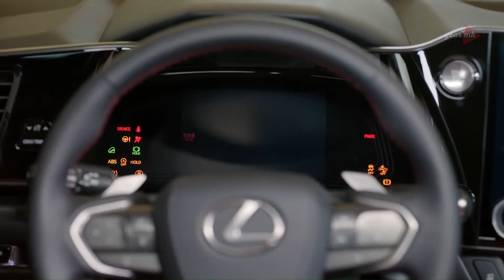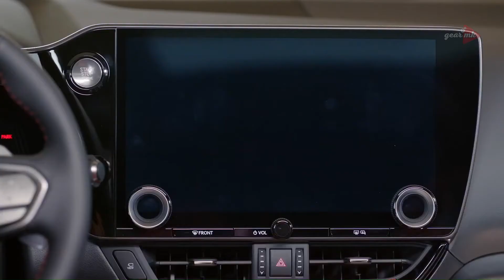All New 2022 LEXUS NX | Luxury Crossover Reveal Interior Exterior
The exterior styling of the new Lexus NX has an evolved look from the current Lexus NX. There are new, redesigned headlights that have pointy, arrow-shaped running lights.

Three-projector LED headlights are an option. The rear end gets rid of the brand's traditional L emblem. Instead, there are now LEXUS letters across the back. The taillights also span the full width of the vehicle.

In the new 2022 Lexus NX interior, there's the overhauled infotainment tech that the company calls Lexus Interface. It comes standard with a 9.8-inch screen, and a 14-inch display is an option.

There are physical dials for controlling elements like the climate control and audio volume. Other tech in the cabin, includes a 7-inch screen in the instrument cluster, and an optional 10-inch head-up display.

Heated front seats are now standard, and there's an option for a heated rear bench. The upholstery is available in Black, Black with Rich Cream, Palomino, and Rioja Red NuLuxe.

A panoramic moonroof is available, that has openings for the front and rear passengers.

There are 4 powertrains available for the new Lexus NX:

The NX 250, producing 203 hp and 250 newton meters of torque, can accelerate to 60 mph in 8.2 seconds.

The NX 350, producing 275 hp and 430 newton meters of torque, can accelerate to 60 mph in 6.8 seconds.

The NX 350h, producing 239 hp, can accelerate to 60 mph in 7.2 seconds.

Lastly, there is the NX 450h, that can accelerate to 60 mph in 6 seconds.